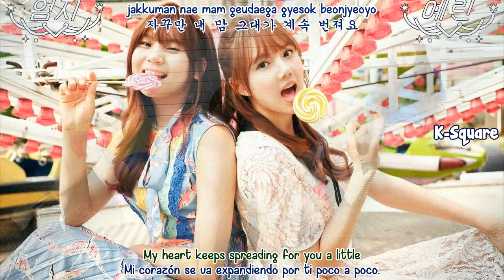GFRIEND - FALL IN LOVE [Sub Esp - Eng Sub - Roma - Hangul] HD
gfriend fall in love sub español esp eng sub roma hangul ❄ Activa la calidad HD 720p❅